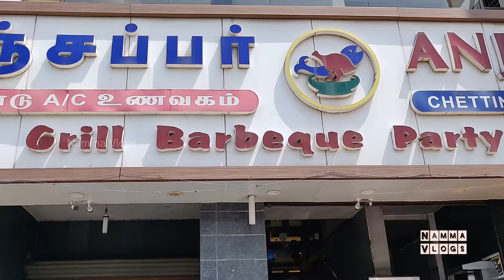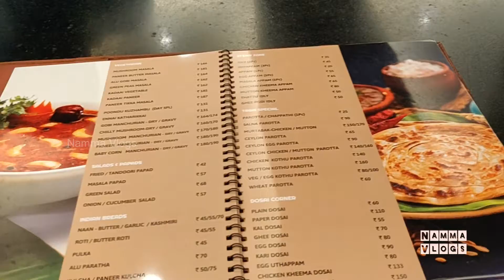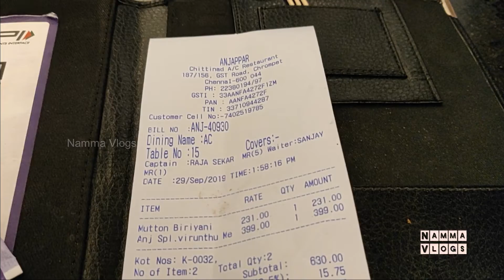அஞ்சப்பர் Spl Nonveg விருந்து சாப்பாடு | Anjappar spl nonveg virunthu meals | NammaVlogs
We went last Sunday for lunch at anjappar hotel to taste the special nonveg virunthu meals and enjoyed it.